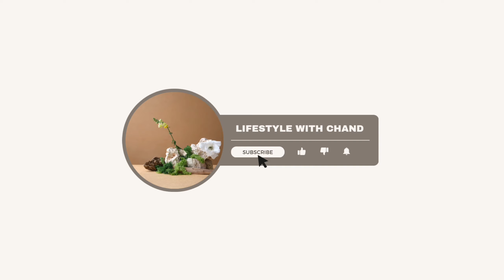Why I felt Nostalgic? || lifestyle with chand